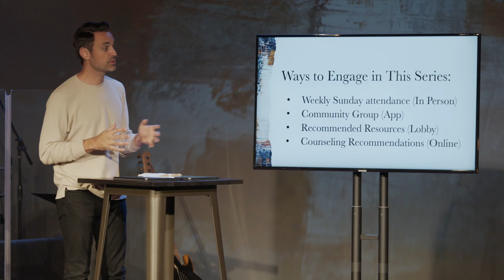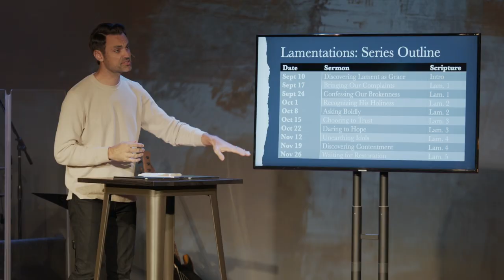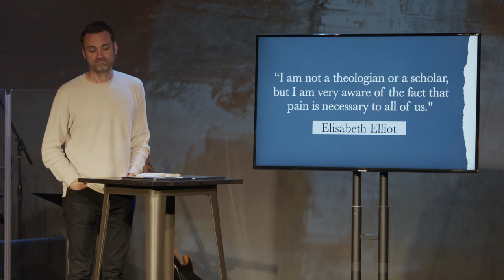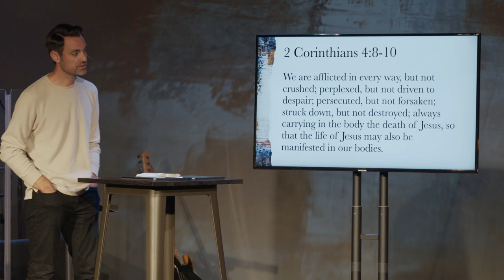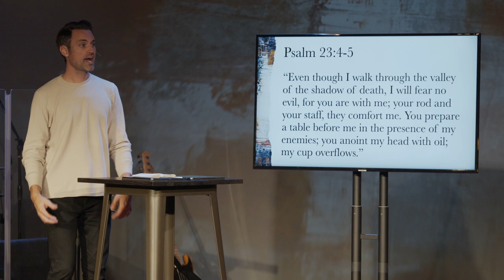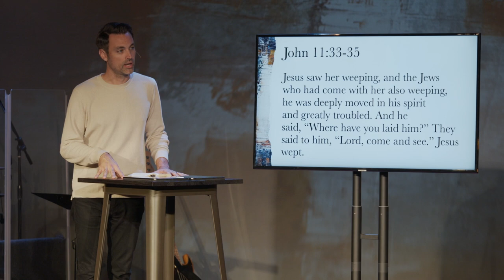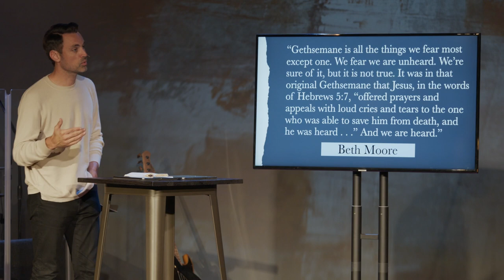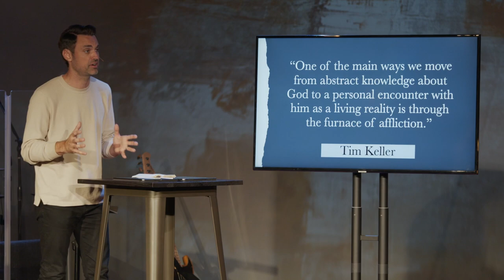Brokenness and Hope | Discovering Grace in Lament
Lead Pastor Barrett Bowden teaches through week one of our series in Lamentations.